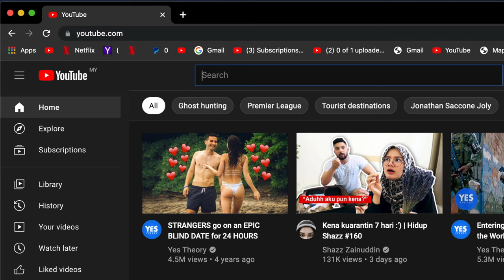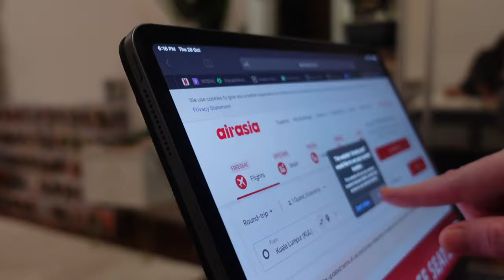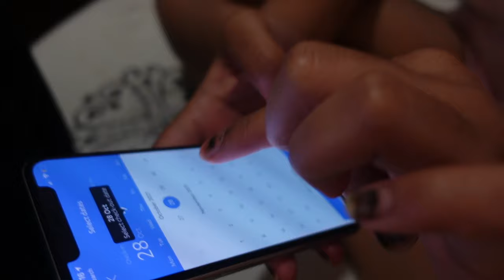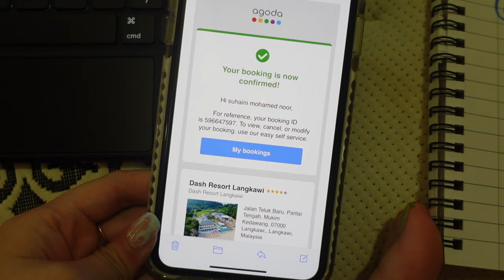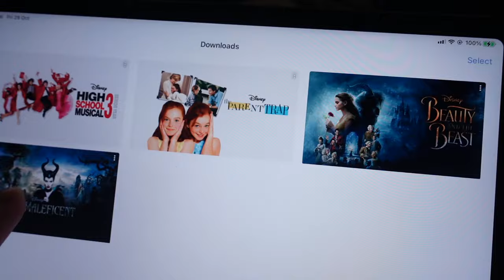letting a wheel decide my next trip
season two, episode 1 - spinning the wheel

welcome back to the most demanding series yet!

absolutely love impromptu trips :)